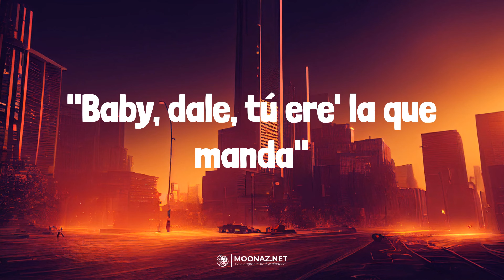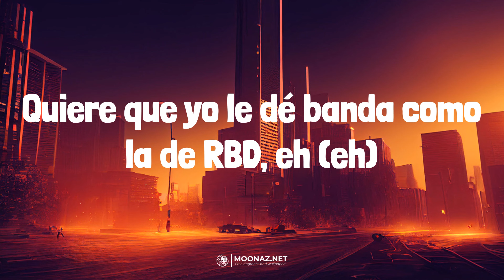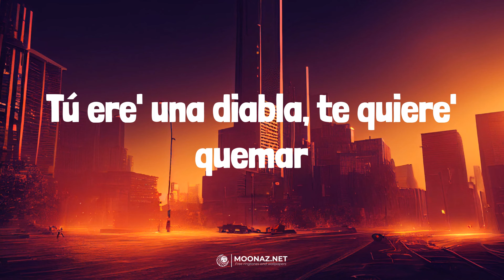Jhayco - Holanda | LETRA | PRC - Peso Pluma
🎶Jhayco - Holanda | LYRICS, LETRA | PRC - Peso Pluma

Lyrics:
Tiene una amiga
Que también si la cojo se lo estrello
Desde que estoy haciendo chavo' con cojone'
Ahora pa' to'as soy bello, bello
Pero se pone en cuatro y yo le digo
"Baby, dale, tú ere' la que manda"
Que baje pa' la zona
Y se va con to' los que ande
"Baby, dale, tú ere' la que, dale, tú ere' la que manda"
No la quiero si no, si no tiene doble D (¡no!)
Sí, ponte pe-, ponte perra (ponte pe-, ponte pe-, ponte pe-, ponte perra)